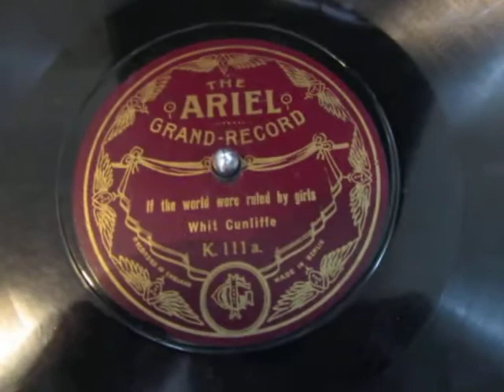If The World Were Ruled By Girls - Whit Cunfilffe - Music Hall Song - 78 rpm - HMV 102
Here's one of the earliest recorded English Music Hall Stars Whit Cunfilffe singing "If The World Were Ruled By Girls" from a rare 78 rpm shellac record released around 1912.

Whittaker "Whit" Cunliffe (15 December 1875 in Haslingden – 1 May 1966) was an English comic singer known for the outfits worn during his stage performances[1] and his World War I song "Hoch, Hoch Der Kaiser" and other songs including "What Does it Matter to Me?" (1906) and "A Different Girl Again". Cunliffe was described as being a bit of a dandy.[2]

Like a number of other Music Hall stars, he chose to sing slightly risqué songs (like "Tight skirts have got to go" or "Let's have free trade amongst the girls"). His songs often also referred to political questions of the day and have a generally conservative tone ("Do you believe in women's rights?" "Blame it on poor old Lloyd George." "You'll get on in England if you're not an Englishman".) Generally, his political songs were conservative in outlook. His 1914 song "Tow the row row" for example both laughs at the forced feeding in prison of suffragettes a couple of years earlier, and denounces the Social Insurance laws put in place by Lloyd George's government in 1911.

Cunliffe was an enthusiastic supporter of the First World War and was involved in a great many concerts raising money to help the war drive.

Cunliffe was referred to as the last surviving member of the Lions Comiques,[3] the first great music hall singers.[4] "Whit Cunliffe and Charles Whittle were indeed great singers of great songs and the epitome of what made Music Hall".[2]

Cunliffe died in Battle, East Sussex, shortly before his 91st birthday.